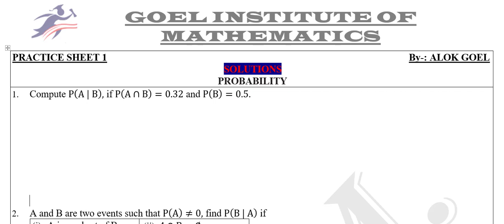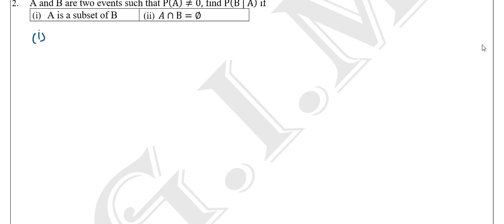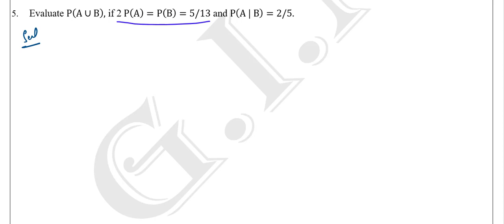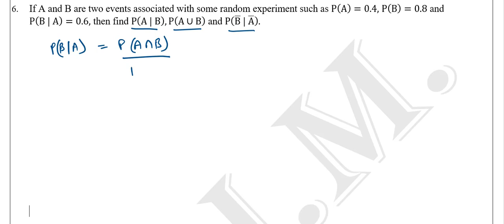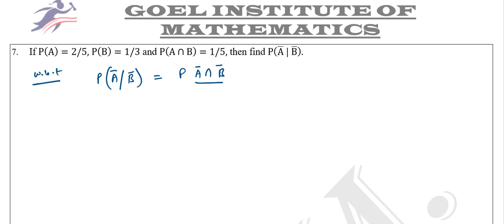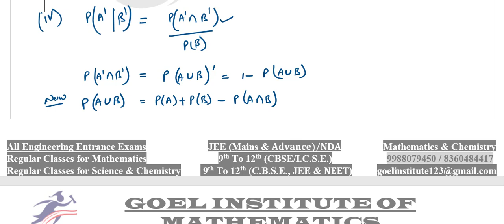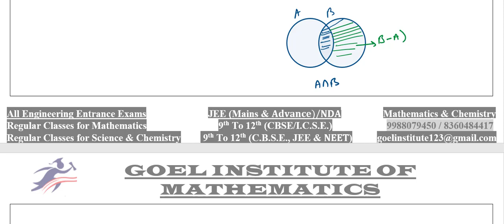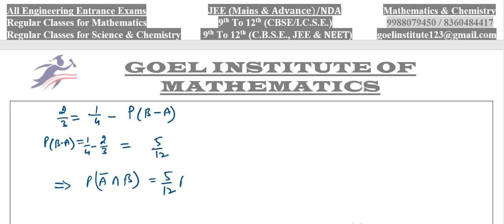12th Probability WORKSHEET Questions 1 to 10....